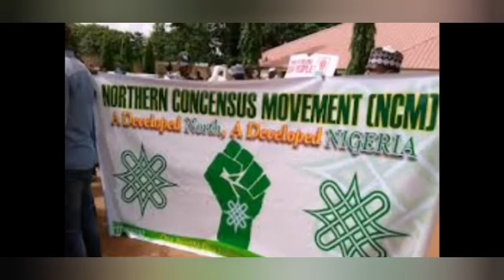Soon, We will all live in peace and prosperity in Nigeria. VP Osinbajo rēvèals